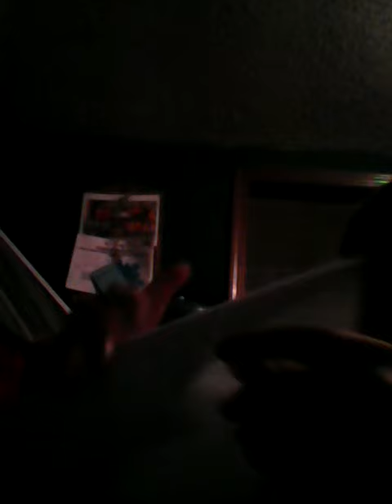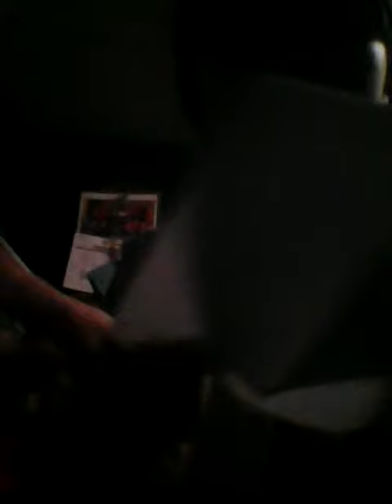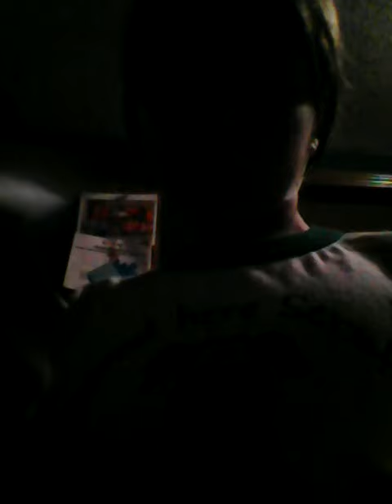How to make a air plane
Like and sircribe☺